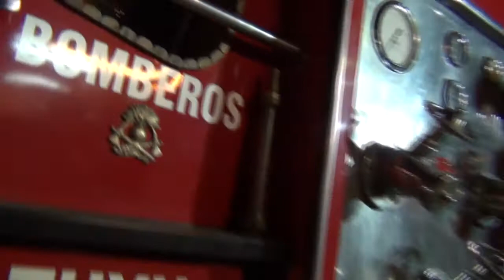Conocé el autobomba de Bomberos Voluntarios